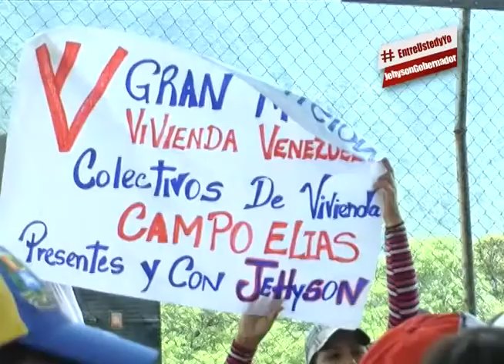Juramentación Comando Zamora 200 en Campo Elías